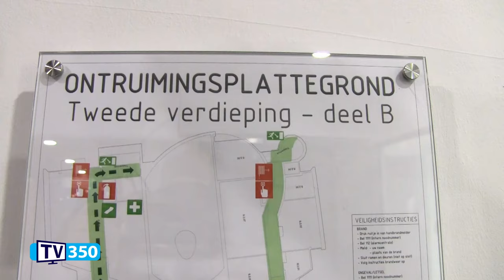EHBO-ers actief in gemeentehuis Rijssen-Holten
In het gemeentehuis van Rijssen-Holten hielden de EHBO verenigingen van Rijssen en Holten samen met diverse lotus kringen een grote gezamenlijke oefening.
Het team van AAvisie en TV350 maakten deel uit van de oefening door als "irritante reporters" de hulpverlening in de weg te staan.